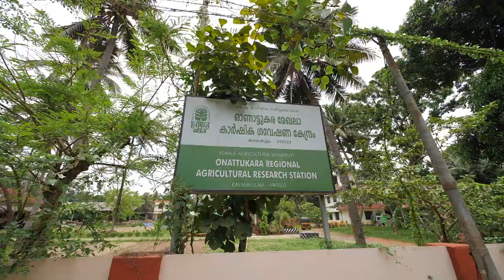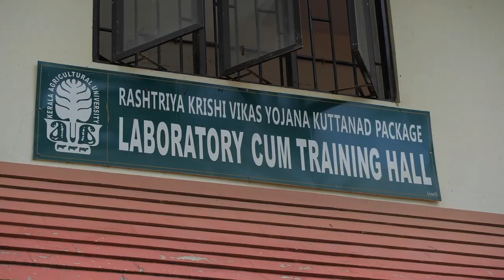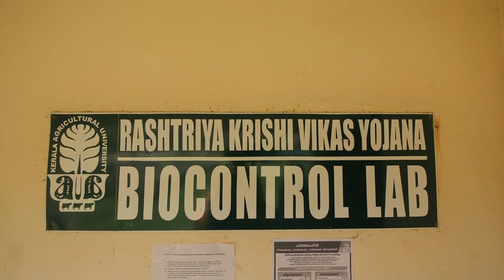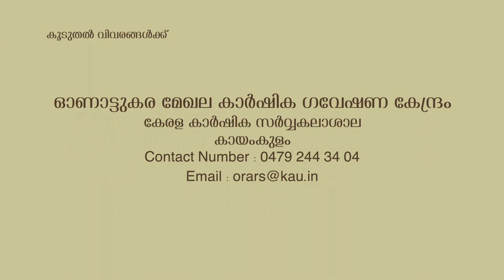ORARS Kayamkulam | ഓണാട്ടുകര മേഖല കാർഷിക ഗവേഷണ കേന്ദ്രം കായംകുളം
Onattukara Regional Agricultural Research Station Kayamkulam | ഓണാട്ടുകര മേഖല കാർഷിക ഗവേഷണ കേന്ദ്രം കായംകുളം | Kerala Agricultural University